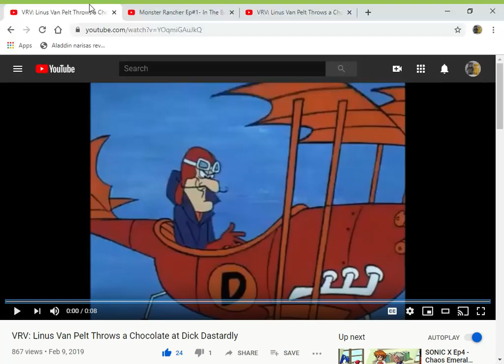Suezo Spits Dick Dastardly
here's my another dick dastardly video
note: this is my first video to feature monster rancher

clips/years/companies
dastardly and muttley in their flying machines (sappy birthday; @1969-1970 hanna-barbera)
monster rancher (in the beggining; @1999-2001 tms entertaiment)